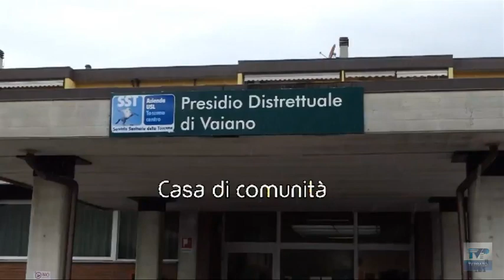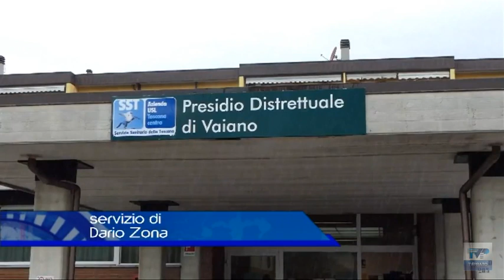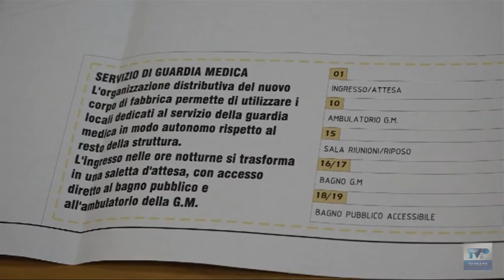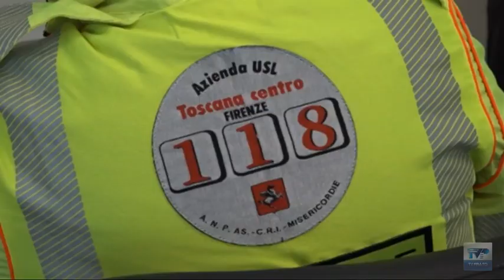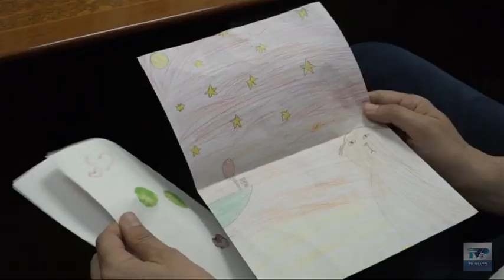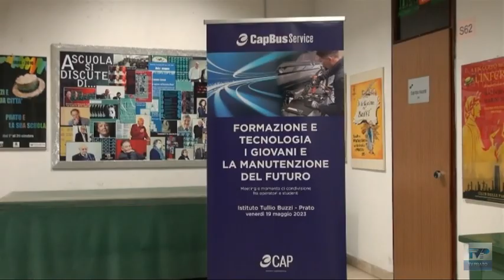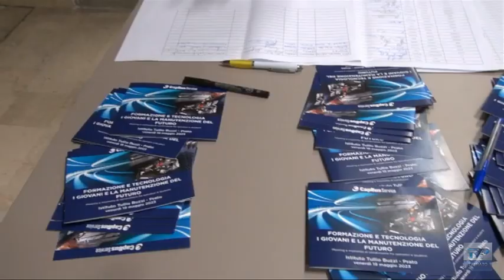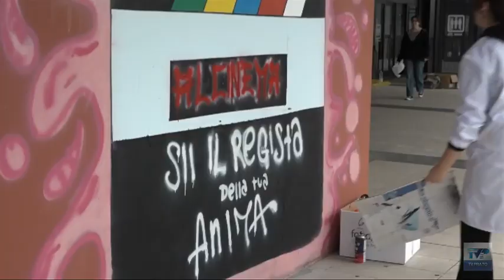Telegiornale del giorno del 20/05/23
Ecco il sommario:
➤ Otto mezzi e 10 operai del Consorzio spurghisti associati da Prato in Romagna per aiutare la popolazione colpita dall’alluvione
➤ Il distretto sanitario di Vaiano si amplia in Casa di Comunità, ma resta il nodo del 118.
➤ Giornata del rifugiato politico in Bielorussia: a Prato una famiglia accolta grazie all’associazione Talaka
➤ Gli studenti di 3 scuole abbelliscono le pareti esterne del Giometti Cinema per il concorso Omnia Street Art